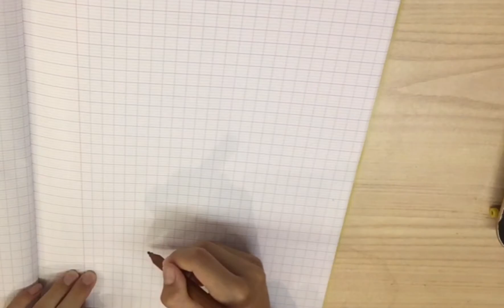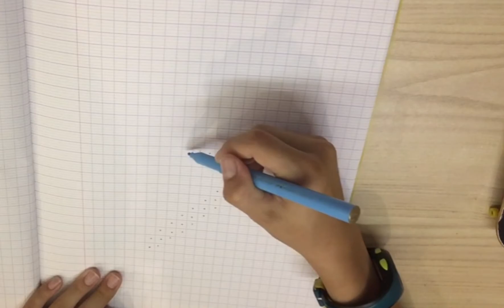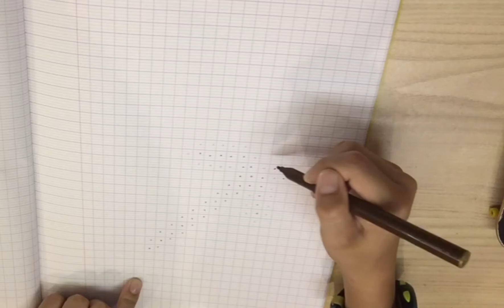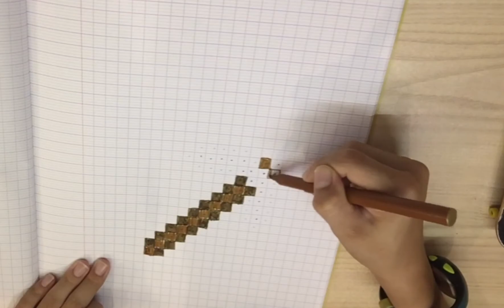tuto pixel art comment dessiner une pioche en diamant minecraft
Salut a tous aujourd hui je vais vous apprendre a dessiner une pioche en diamant minecraft en pixel art.
Bon visionnage !!!